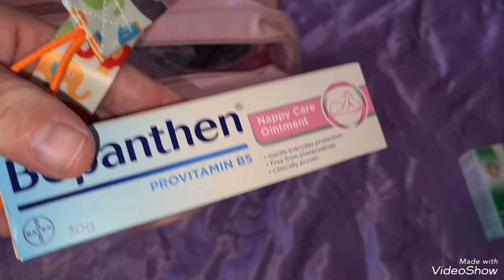Pack my baby bag with me